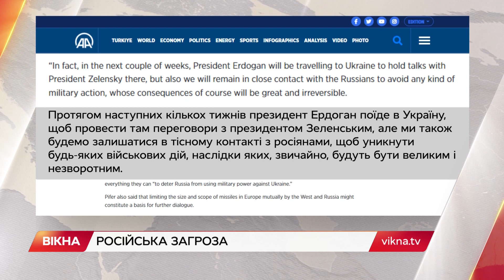Готуватися до війни або миру? Як світ стримуватиме російську агресію проти України | Вікна-Новини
Сьогодні друга особа після президента Байдена — в Україні.

Держсекретар США Ентоні Блінкен у Києві заявив, що координуватиме дії з Євросоюзом для стримання російської агресії.

Турецький очільник Ердоган кличе Зеленського та Путіна на переговори до Туреччини. Генсек Столтенберг, як і обіцяв, підготував письмові пропозиції від НАТО для Росії.

Чи варто очікувати ескалації війни між Україною та Росією, дивіться у Вікнах.

Автор відео: журналіст програми Вікна-новини - Емма Антонюк.

Побач більше!